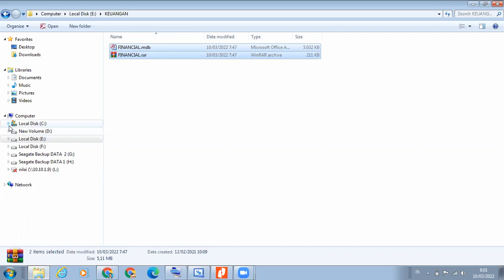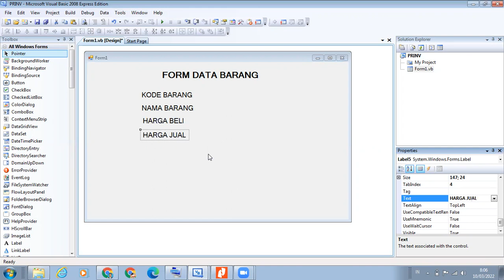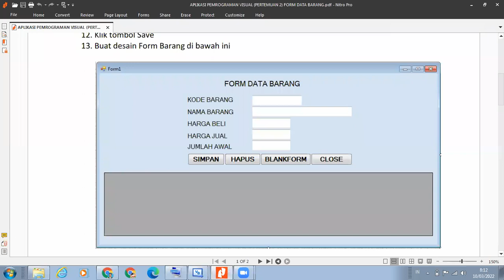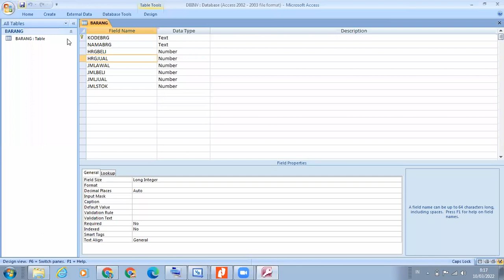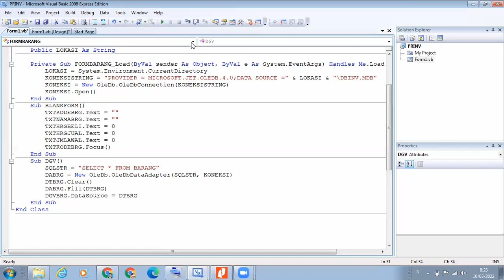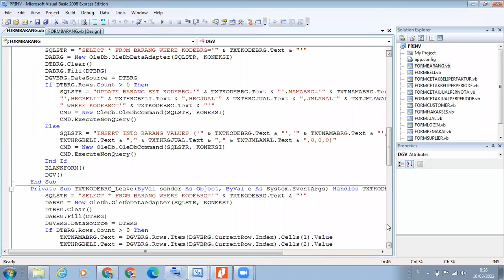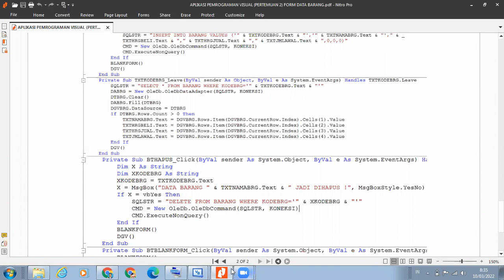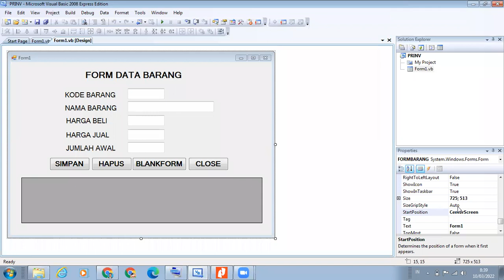APLIKASI PEMROGRAMAN VISUAL TIP191 FORM DATA BARANG - Universitas STEKOM Semarang